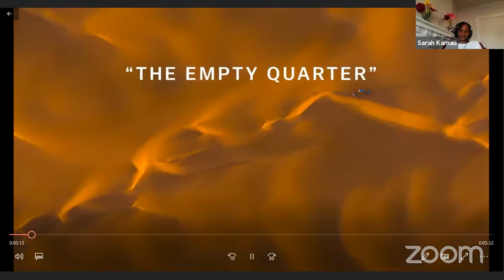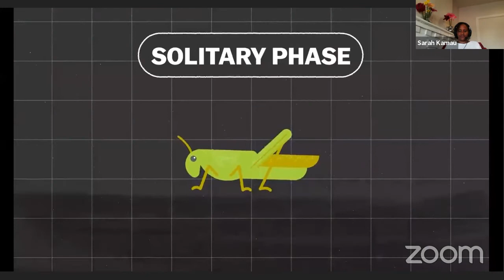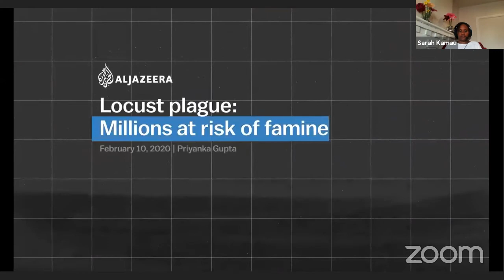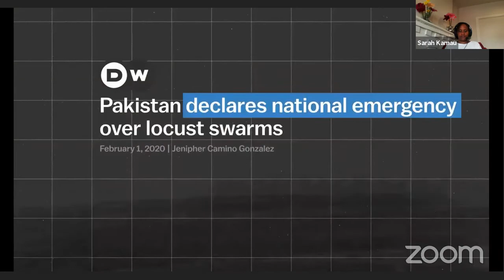Let's Talk About Supporting Climate Action in Africa! w/ Sarah Kamau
Join our MCs Greg and Gabby in a conversation with Sarah Kamau about supporting climate action in Africa. Sarah is working as the coordinator of the Africa Climate Action Initiative (ACAI), a CAP Network initiative to coordinate and build the capacity of African communities and partners to adapt to and mitigate climate change.

Sarah Kamau is a change agent and social entrepreneur. She is passionate about championing for the rights of the less privileged through advocacy and community development. While living in Kenya, she graduated with a Bachelors of Education (Arts) from the University of Nairobi and worked in various national and international organizations in refugee camps and in the humanitarian field. Through these experiences, Sarah has witnessed firsthand loss of lives and livelihoods, and forced migration due to climate change.